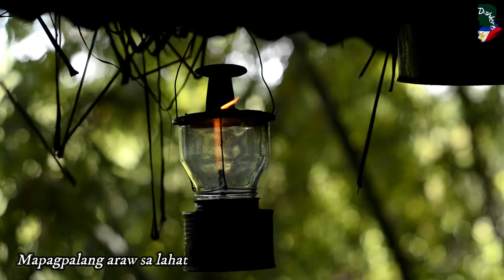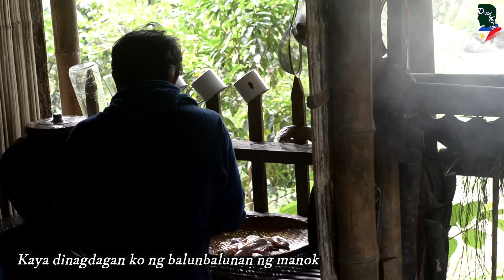Caldereta Duck with Chicken Gizzads, Dry Version | Peaceful Life Experience without Technology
Maraming besryon ng kaldereta sa iba't ibang lugar o probinsya at may kanya kanyang istilo sa pagluluto depende ayon sa kaya ng bulsa at eksakto sa kanilang panlasa. Ngayon araw magluluto ako ng kalderetang pato na may balunbalunan ng manok at ang bersyon na aking lulutuin ay may gata maglagay din ako ng tanglad upang makatulong sa pagkabawas lansa ng karne ng pato. Samahan nyo ako mga ka Dish ibabahagi ko ang aking munting kaalaman sa paglulto ng pinatuyong kaldereta sa palayok. Ang besryon na ito ay naka depende ayun sa mga rekado na mayroon ako.

Dishkarte❤